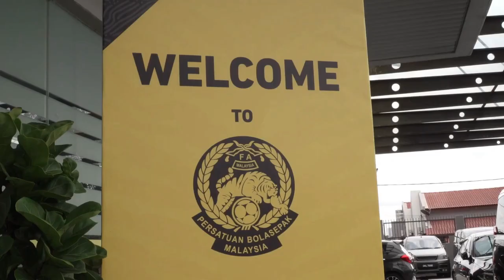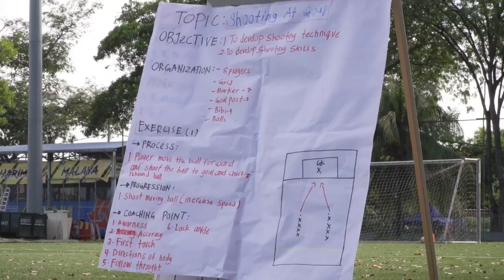Dua Pemain Skuad Malayan Tigress Tamat Kursus Kejurulatihan Bola Sepak Lesen C (Wanita)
Dua pemain dari skuad Malayan Tigress bersama 14 lagi peserta berjaya menamatkan Kursus Kejurulatihan Bola Sepak Lesen C (Wanita) Fasa 2 yang telah diadakan pada 25 hingga 30 Oktober lalu.

Dua pemain tersebut adalah pemain pertahanan, Malini Nordin dan penyerang, Shahira Suhaime.

Kursus anjuran bersama antara Persatuan Bolasepak Malaysia (FAM) dan Majlis Sukan Negara (MSN) di bawah Program Wanita Dalam Sukan telah berlangsung di Wisma FAM, Kelana Jaya.

Kursus Fasa Kedua ini telah dijalankan susulan daripada kursus fasa pertama yang telah dilaksanakan di Akademi Mokhtar Dahari, Gambang pada 5 hingga 11 Oktober 2020 yang terpaksa ditunda ekoran penularan wabak COVID-19.

Kursus tersebut telah dijalankan oleh C. Nadarajan selaku Instruktur Utama dan dibantu oleh Ketua Unit Belia FAM, Razip Ismail selaku Penolong Instruktur.

Majlis penutup kursus berkenaan telah diadakan pada 30 Oktober lalu (Sabtu) dan ia telah dihadiri oleh Ketua Unit Pendidikan Kejurulatihan FAM, Lim Kim Chon sementara MSN telah diwakili oleh Ketua Sekretariat Wanita Dalam Sukannya, Sukhdev Kaur Harcharan Singh.